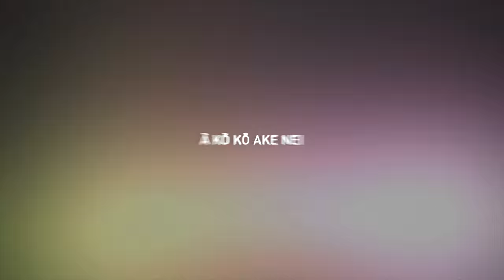Tamaki Makaurau Matawananga 2015 trailer